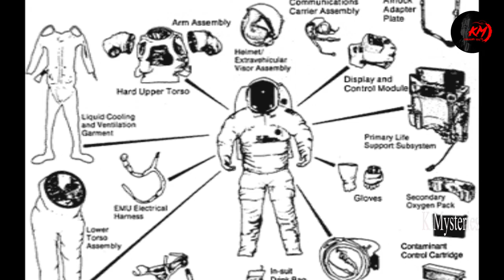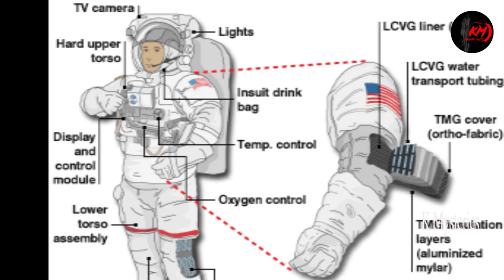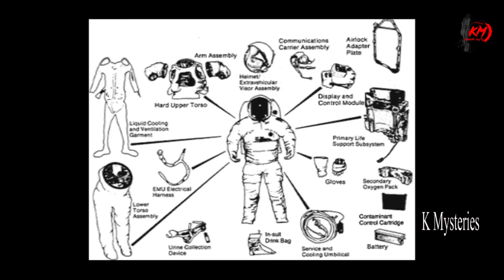స్పేస్ సూట్ గురించి ఆశ్చర్యం కలిగించే విషయాలు | Surprising Facts About Space Suit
What are the unknown facts about Space
Suit. How much Cost does it take to make one space suit?
What’s the weight of Space suit in Space? Want to know
the answers of these questions? Do watch the video to
know more interesting and unknown facts about Space
Updates. Surprising Facts About Space Suit స్పేస్ సూట్ గురించి ఆశ్చర్యం కలిగించే విషయాలు

300 కిలోల రాయి దానికదే పరుగెత్తడం ఎప్పుడైనా చూసారా?